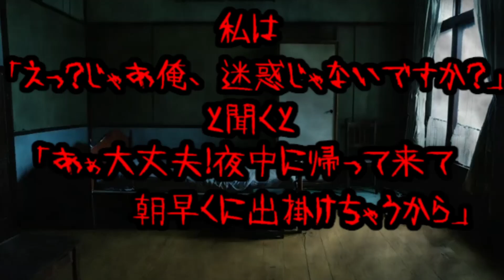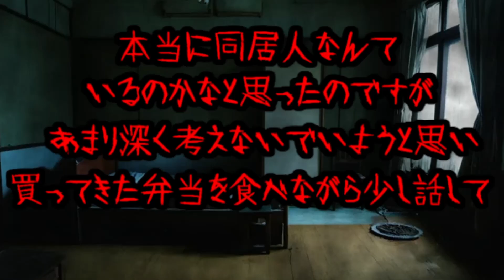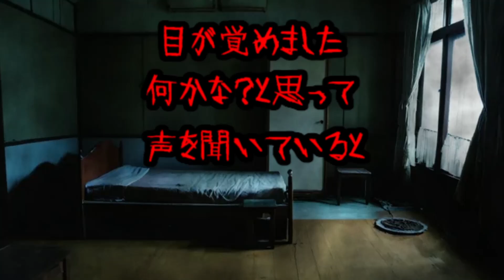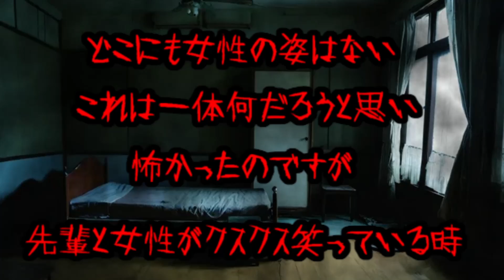【怖い話】先輩の同居人 ・・・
先輩の家に泊まったのですが・・・